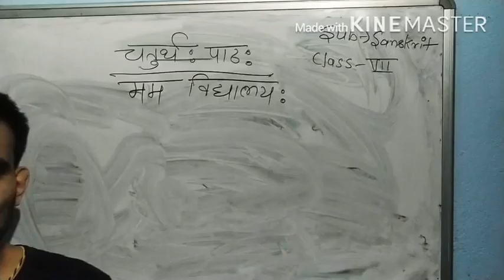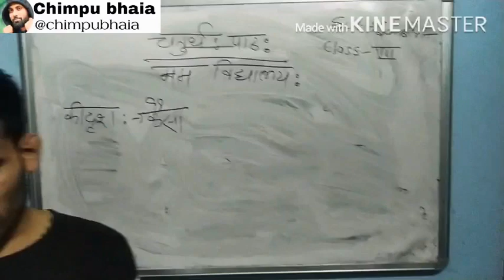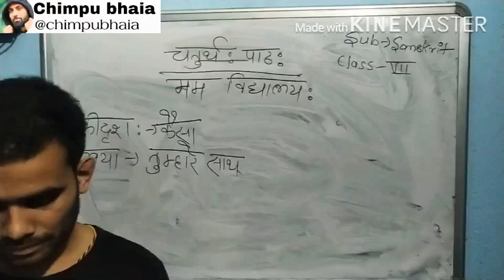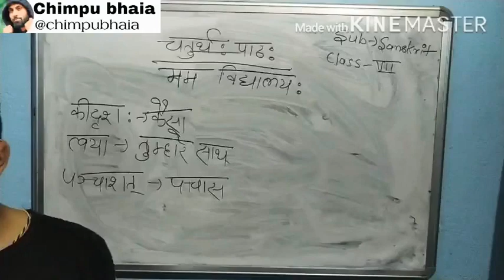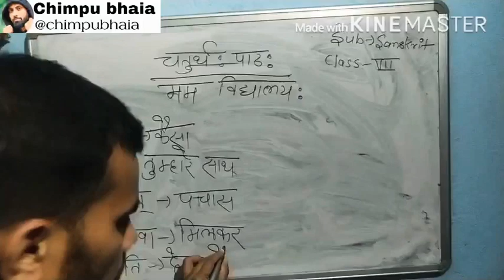Lecture_1_Class 7 ( Sanskrit Chap-4 )